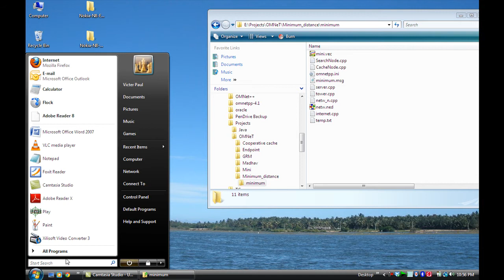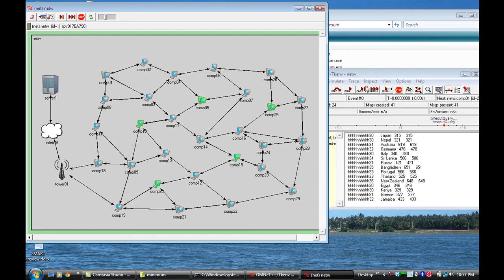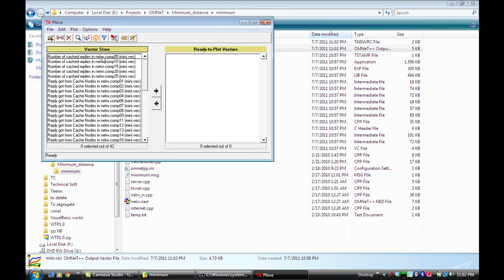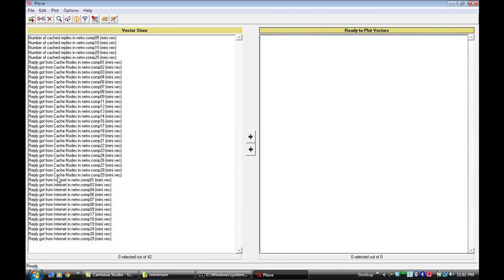Minimum Distance Packet Forwarding using OMNeT- IEEE Journal Technology Simulation Project.mp4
This IEEE Journal Technology Simulation Project video is the simulation of Minimum Distance Packet Forwarding for search application in Network (MANET) using OMNeT++ 3.2 tool.

For more Information about Free ebooks and computer technologies like OMNeT++. Please visit,